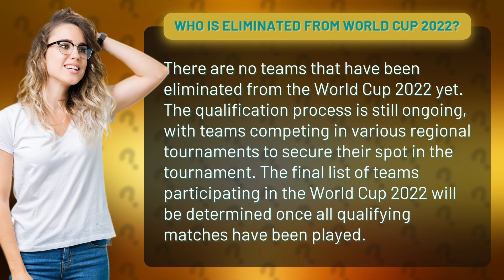Who is eliminated from World Cup 2022?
Get ready to find out who's in and who's out for the World Cup 2022! With the heats still on and teams battling it out in regional tournaments, we're on the edge of our seats waiting to see who will make the cut. So, sit back and relax as we break down the nail-biting qualification process and give you the inside scoop on which teams are still in the running for the biggest soccer event of the year. Don't miss out on this exclusive update – tune in now!